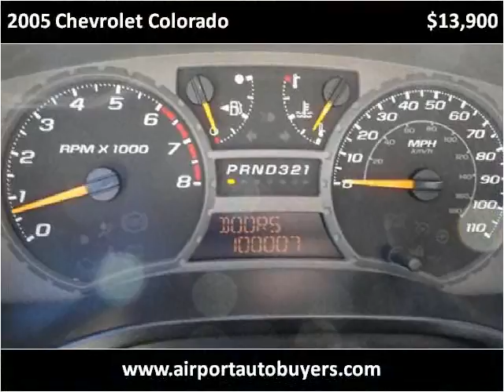2005 Chevrolet Colorado Used Cars Louisville TN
This 2005 Chevrolet Colorado is available from Airport Autobuyers.